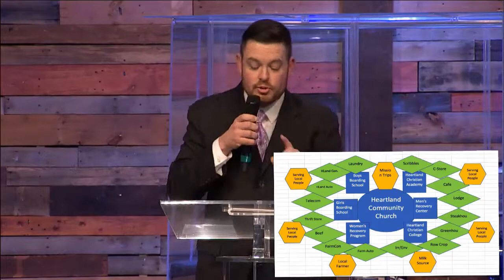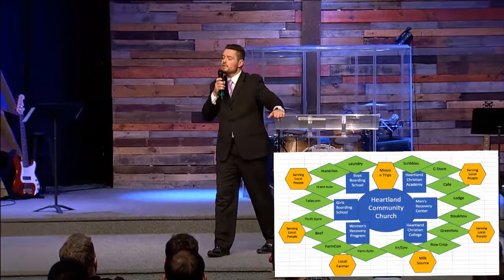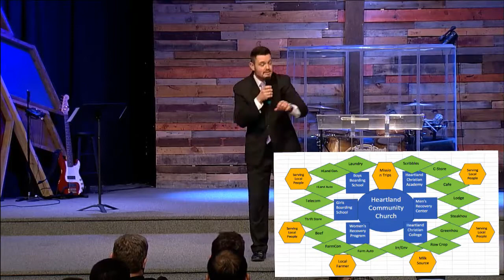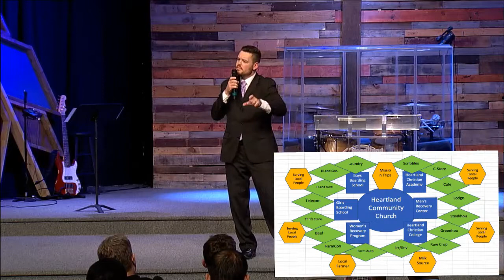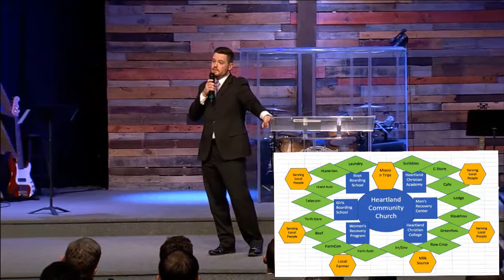"The Mission Of The Church" - Tom Dombrowski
Sunday Evening Service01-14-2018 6:00 PM CST